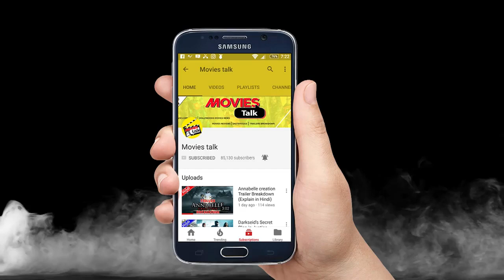Den Of Thieves Spoiler Free Review [Explained in Hindi]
Hello friends aaj hum baat karne wake hai Den Of Thieves movie ke Spoiler Free Review ke bare me to kya hai woh chaliye dekhte hai